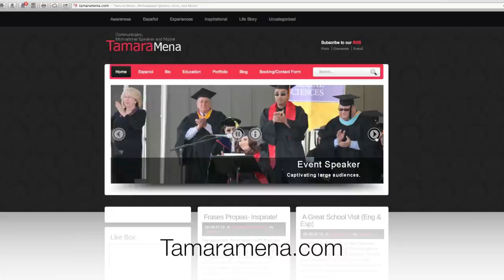Episode 31 "Tamara MENA"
We had the privilege of talking with Tamara MENA. A motivational speaker, host, spokesperson, model, innovative product representative, survivor and eternal optimist. Host Ray PIZARRO and Richard BELL.